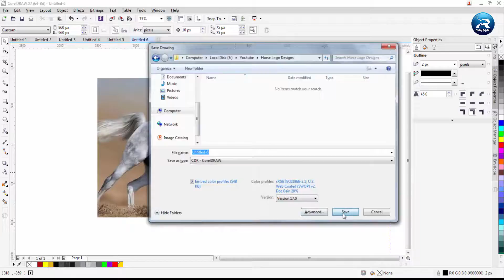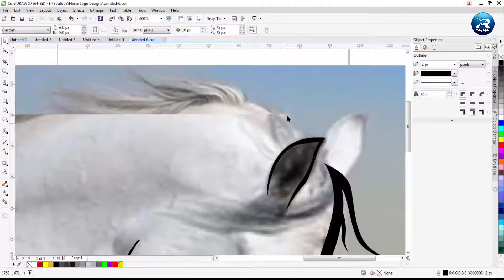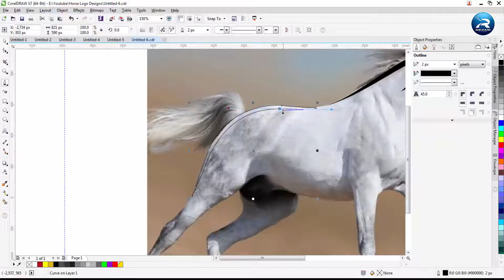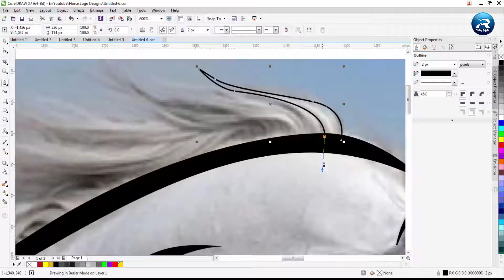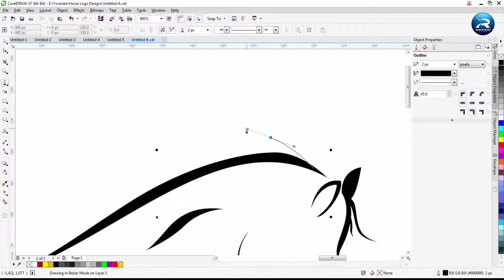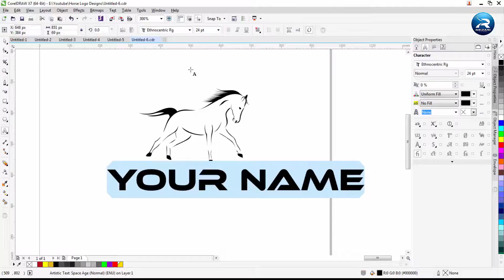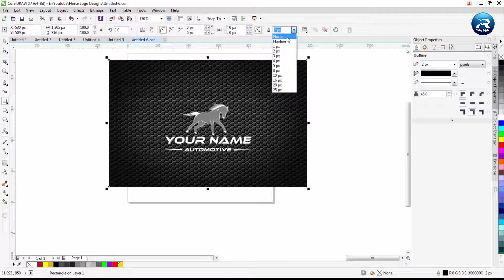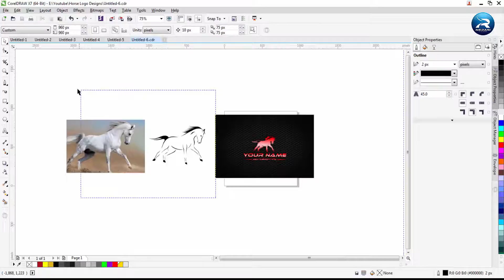Cara Mudah Membuat Logo designs horse automotive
Merasi designs kali ini memberikan tutorial Cara Mudah Membuat Logo designs horse automotive .

untuk mendapatkan video tutorial terbaru selanjutnya